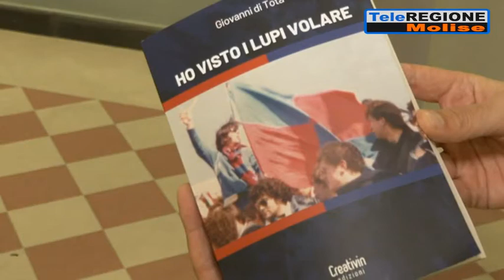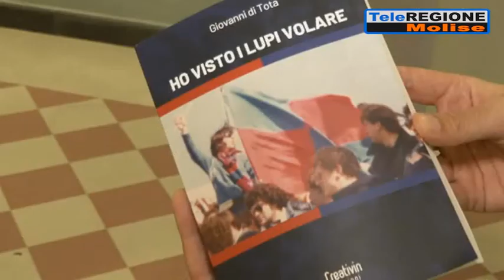Ho visto i Lupi volare, il libro di Giovanni Di Tota - 02/11/2021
Servizi TG | Ho visto i Lupi volare, il libro di Giovanni Di Tota | 2/11/2021